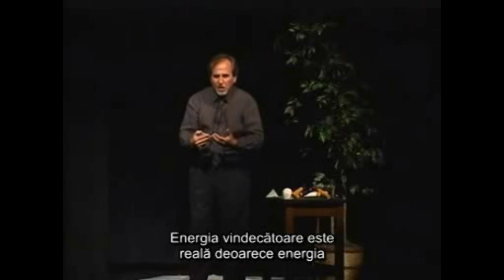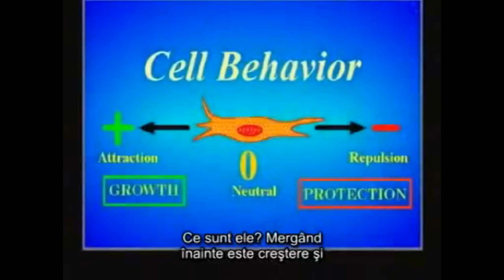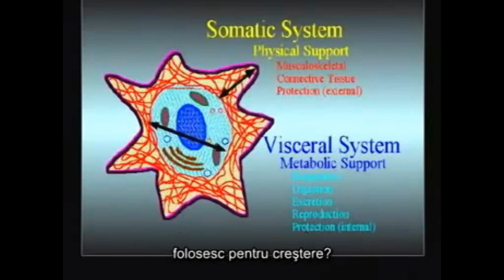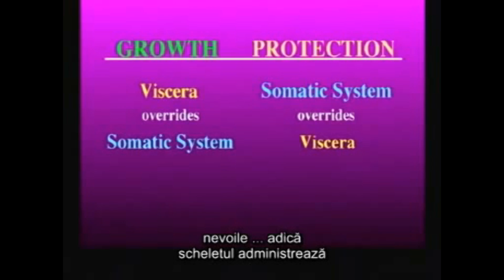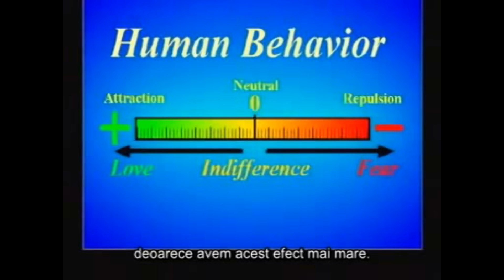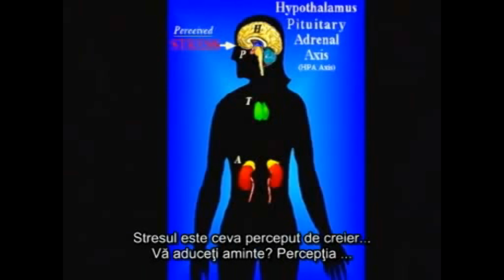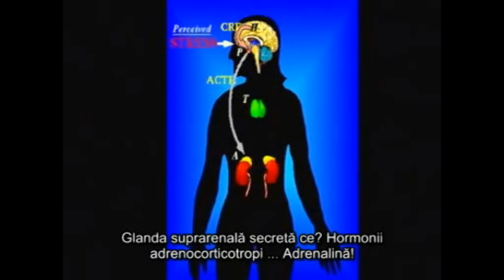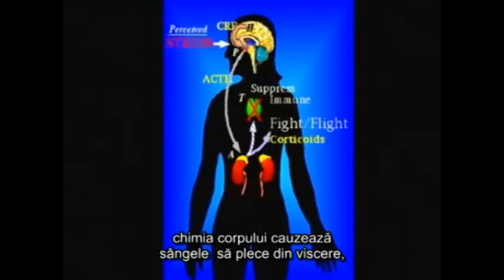BRUCE LIPTON - Explain the influence of stress on the human body RO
In this excerpt from the conference ''The New Biology - Where Mind and Matter Meet" Prof. Dr. Bruce Lipton, cell biology specialist, explains the influence of stress on the human body.